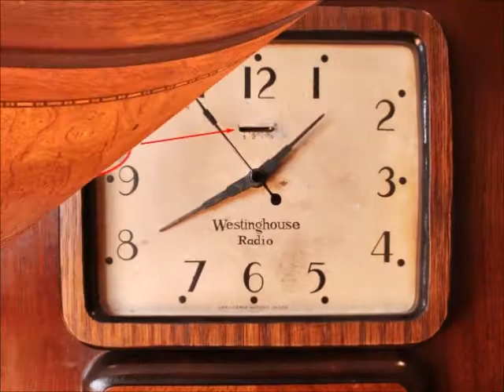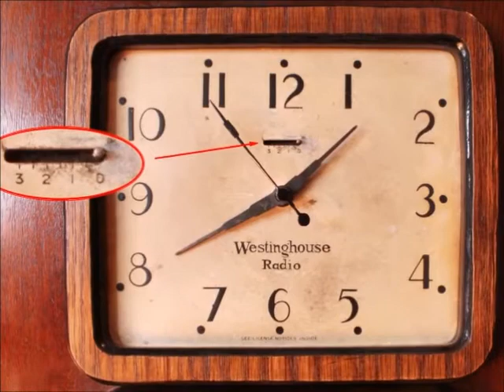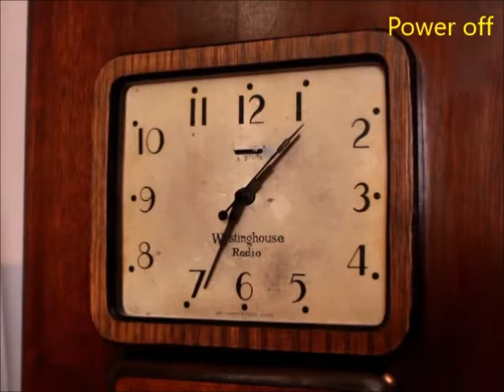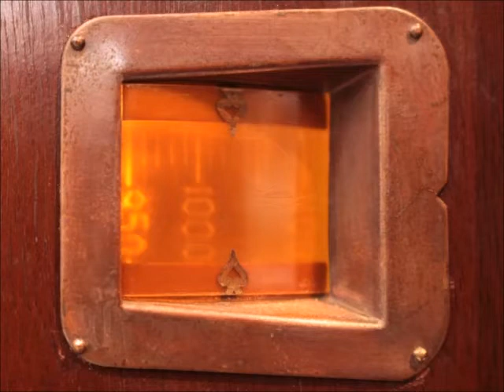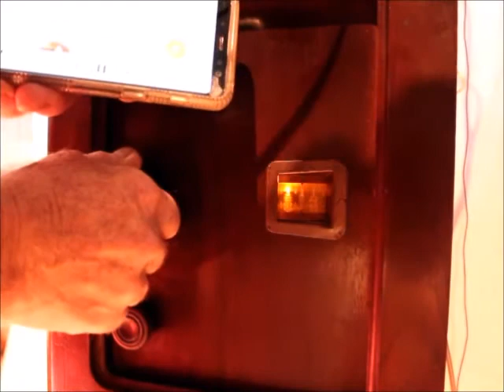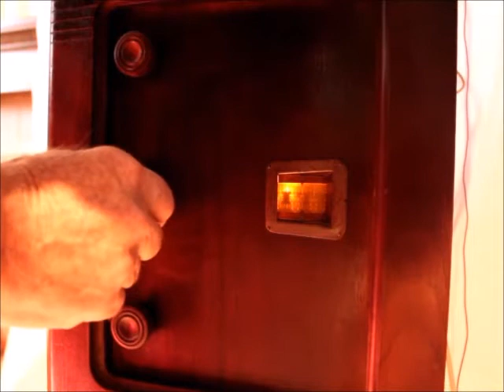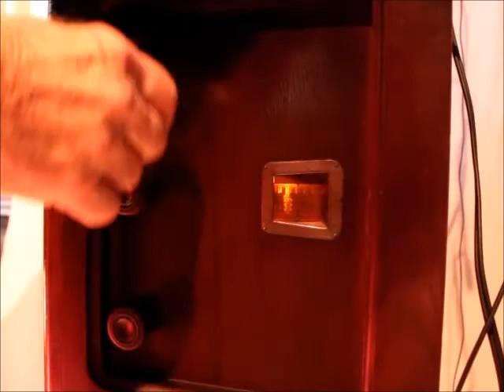1931 Westinghouse Columaire 801 Grandmother Clock Radio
Here is my third restoration of this iconic grandmother clock radio, designed by famous industrial designer Raymond Loewy in 1931 at the age of 38, and built by Westinghouse exclusively for the Canadian market. The Columaire 801 is the combination of an 8-tube superheterodyne receiver and a New Haven Westinghouse electric clock with automatic control. This clock is very unique, featuring a second hand, that moves in one second steps and even makes acoustic ticks, like a mechanical clock. The second unique feature is a mechanical timer, the run-down time of which can be preset from a few seconds to 3 minutes. The timer is started, when power is lost and the clock stops, interrupted when power is restored to let the clock resume where it stopped, and timing out after the preset time, after which the clock would not start again, when power is coming back. So, if you see your clock working, you know that it is accurate to within the interval you had preselected. The clock works perfectly after servicing, which is extremely rare. Watch and listen to the faint clock ticks in the first clip. The radio is an 8-tube early superheterodyne receiver, with powerful push-pull audio based on a pair of 45 triodes, like in several General Electric and RCA radios of this vintage. The 8" field coil speaker opens to the top and distributes sound equally into the room. The chassis is considerably smaller and lighter than that of its US counterpart model WR-8. The cabinet therefore is smaller too, needing only one square-foot of real estate and 54" of height. Another Canadian bonus is a beautiful burl wood inlay on the front, right below the clock. The dial is virtual, being the projection by the pilot lamp of a scale film onto a matt screen. The radio works perfectly, but AM reception here in Chilliwack is lousy, so please listen to my cell-phone, connected first through an AM transmitter and later through a newly installed 3.5mm phone plug. The Columaire is documented and for sale